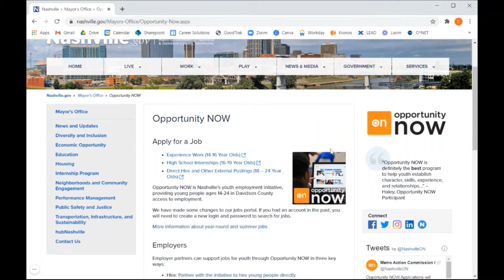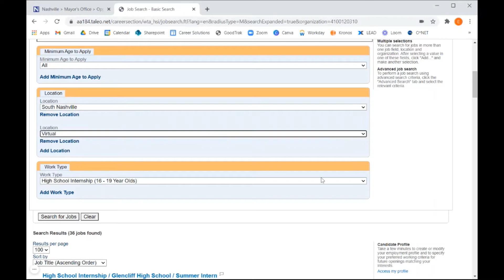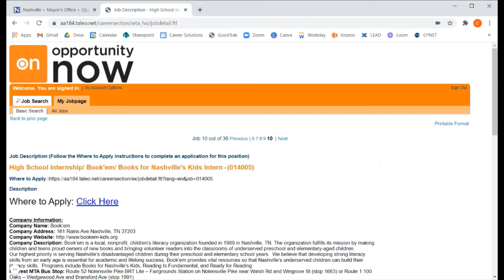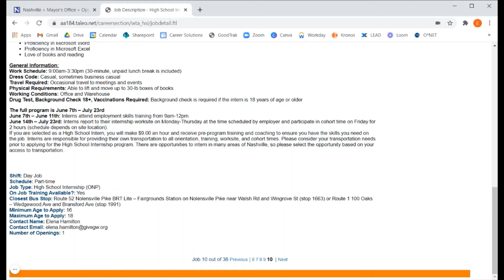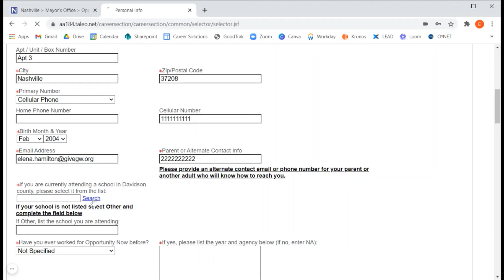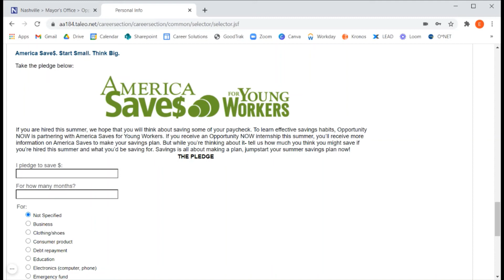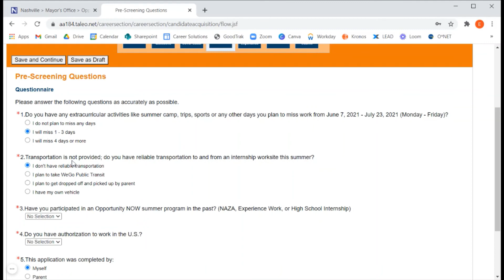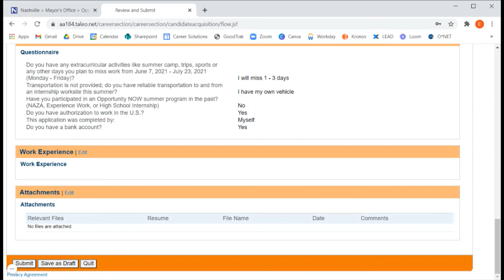How to Apply to Opportunity Now (Spanish)